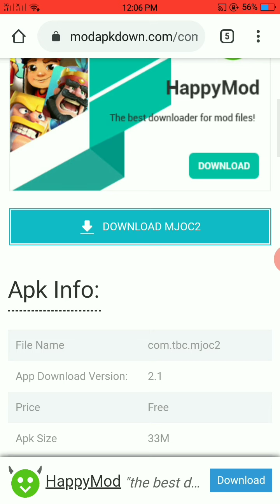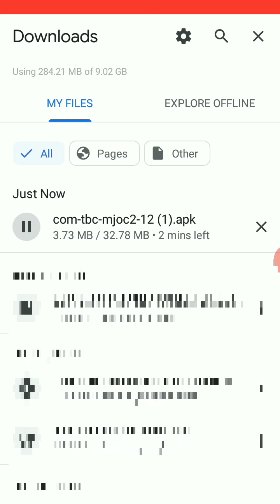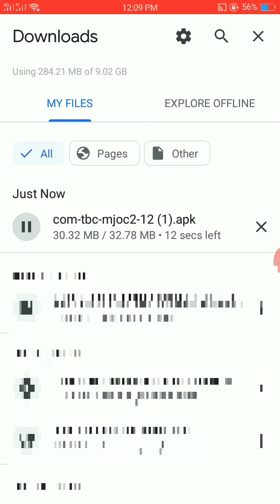Create Animation videos free MJO apk with all options l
Create your own cartoon with MJO tool free
Free Animation
Free all options
Free Credit wining option
Make comedy